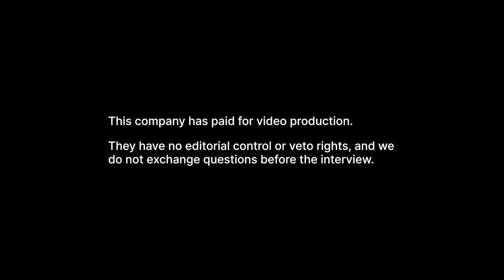Westward Gold (WG) - Nevada Explorer Next to Large Barrick Mine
Interview with Colin Moore, President & CEO of Westward Gold (CSE: WG)

Westward Gold is a mineral exploration company focused on developing the Toiyabe, Turquoise Canyon, and East Saddle Projects in the Cortez Hills area of Lander County, Nevada

Westward has assembled a combined land package of 463 claims covering ~39km2, favorable host rocks, significant drill intercepts, a historical resource, permits in hand, and a robust pipeline of untested exploration targets. Our Nevada projects are on trend with some of the largest deposits in the world, in one of the most attractive jurisdictions for mining investment.

By combining modern exploration methods and an in-depth analysis of historical data, Westward's highly-experienced technical team – with a track record of Carlin-type discoveries in Nevada – has provided the foundation for our 2022 targeting efforts and maiden drill campaign.

The Company is also advancing the Mulloy Project in Northern Ontario.

0:00 - Company Overview
0:44 - Colin’s Background
2:34 - Management Team Members’ Backgrounds
3:46 - Overview of Hyperspectral Imaging Technology
5:04 - Hyperspectral Imaging Technology in the Company’s Operations
6:45 - Current Cash Position and Possibility of Raising Capital
7:28 - Toiyabe Project Overview
12:00 - Drilling Specifics of the Target Areas
16:44 - Second Target Overview
20:25 - How Invested the Management Team are
21:46 - Colin’s Personal Investment in the Company
22:37 - What sets the Company apart from the Other Companies
25:32 - Outro